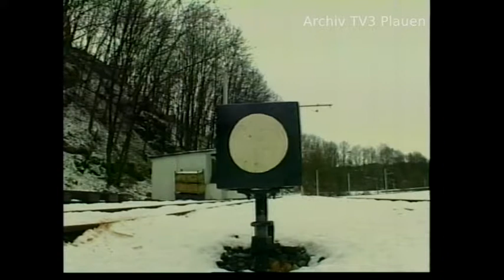Drohende Schließung der Parkeisenbahn Plauen im Syratal von TV3 Plauen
Beitrag des ehemaligen Regionalsenders TV 3 in Plauen aus dem Januar 1997 über eine mögliche Schließung der Parkeisenbahn  Plauen